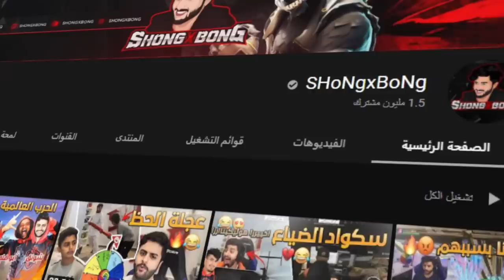ردة فعل المتابعين وأنا انفذ أمانيهم😳! (غيرت صوتي واسمي 😂💔!)